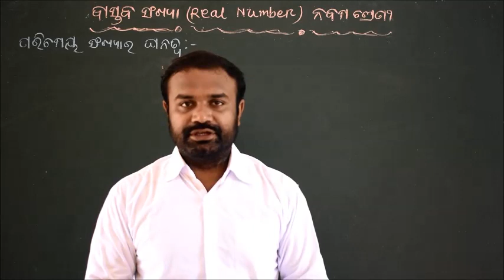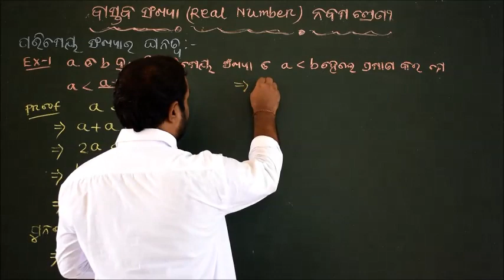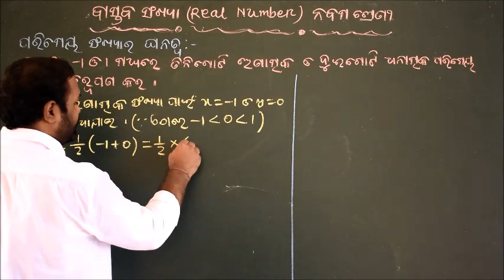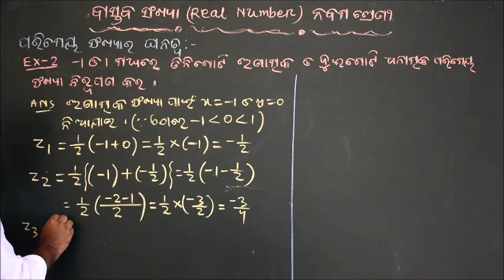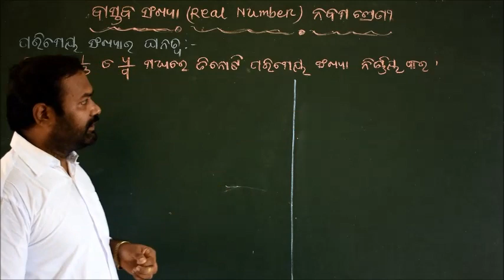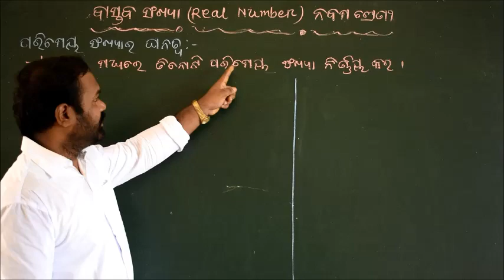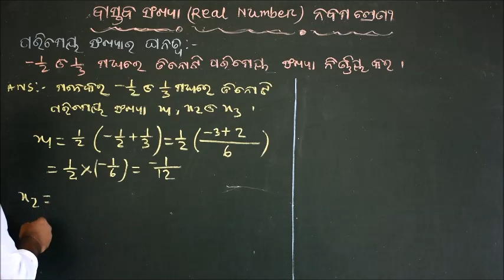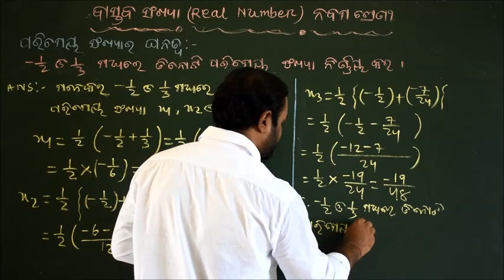Real Number (ବାସ୍ତବ ସଂଖ୍ୟା) ||| Class-9 Mathematics ||| Part-3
Real Number (ବାସ୍ତବ ସଂଖ୍ୟା), Part-3

⏩ Density (ପରିମେୟ ସଂଖ୍ୟାର ଘନତ୍ଵ)